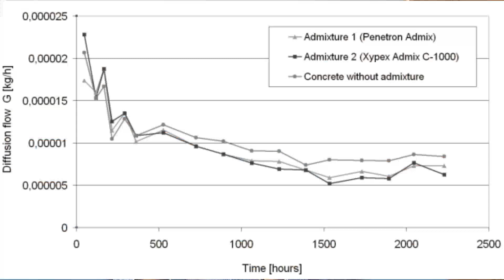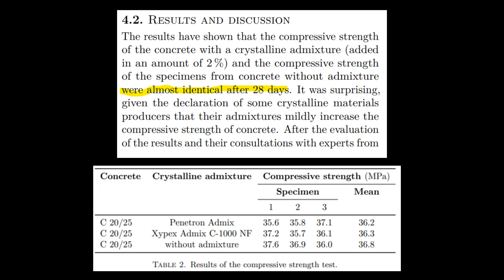Making a concrete that waterproofs itself! Crystalline waterproofing solution explained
🌊 Dive into the world of Concrete Waterproofing with our latest video! In this comprehensive guide, we explore the fascinating realm of crystalline waterproofing solutions and how they transform ordinary concrete into a waterproof fortress.

🛠️ Discover the secrets behind self-waterproofing concrete as we unravel the science and application of these revolutionary solutions. Our goal is to provide you with authentic information that's backed by in-depth research from credible sources.

In this video, you'll learn:

🔍 How Crystalline Waterproofing Works: We break down the science behind these incredible solutions, so you can understand the magic happening beneath the surface.

👷‍♂️ Step-by-Step Application: Follow our easy-to-follow instructions to learn how to apply crystalline waterproofing to your concrete projects, ensuring they stand the test of time.

🏡 Versatility: Explore the various areas where crystalline waterproofing can be applied, from residential foundations to commercial structures. It's a game-changer for protecting your investments.

🏗️ Concrete Properties: Uncover the ways in which crystalline waterproofing solutions affect the properties of concrete. We discuss strength, durability, and long-term performance.

📚 Backed by Research: Our commitment to delivering accurate, up-to-date information means we've consulted research papers to provide you with a solid foundation of knowledge.

Join us on this journey to become a concrete waterproofing pro. 🛎️

If you're passionate about construction, waterproofing, or simply want to safeguard your structures, this video is a must-watch. Get ready to unlock the secrets of crystalline waterproofing and take your concrete projects to the next level! 💧🏗️